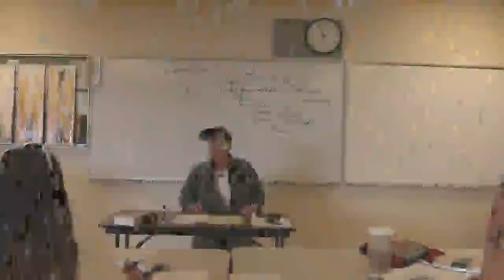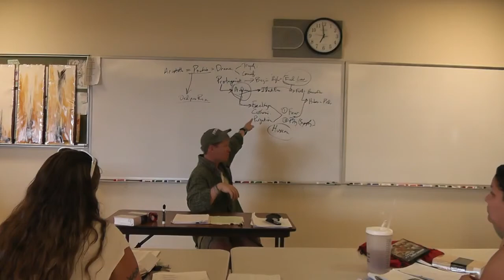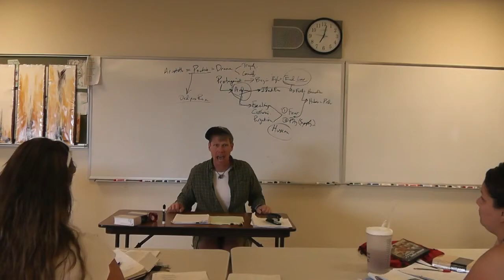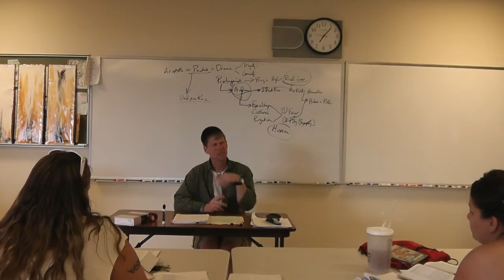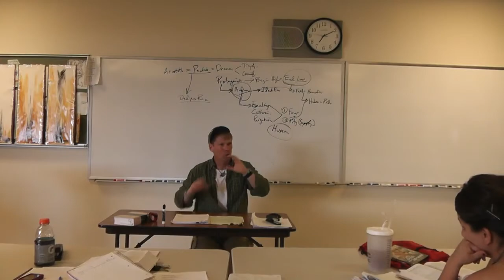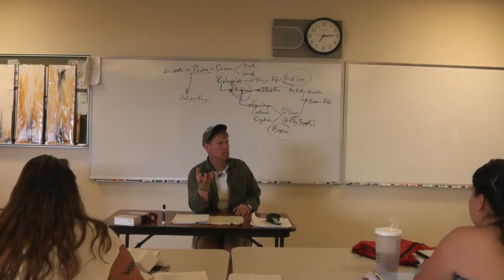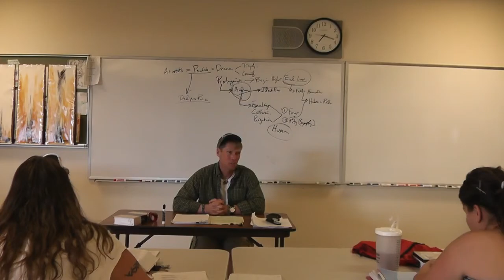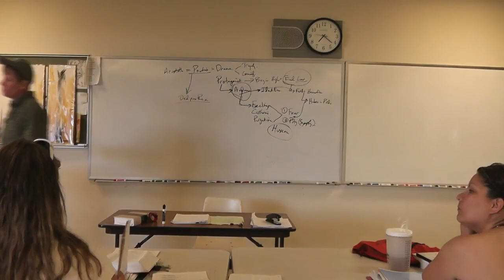Intro to drama part 2